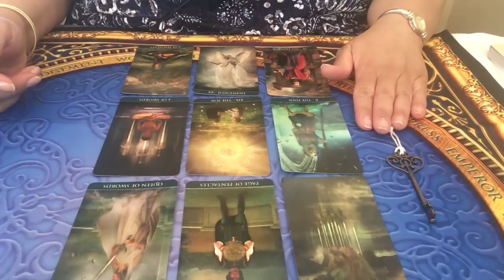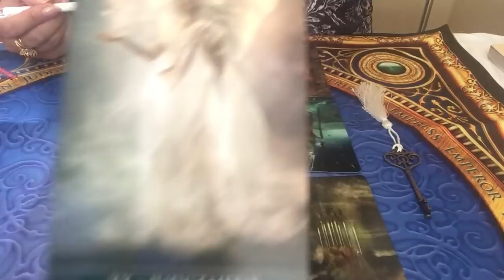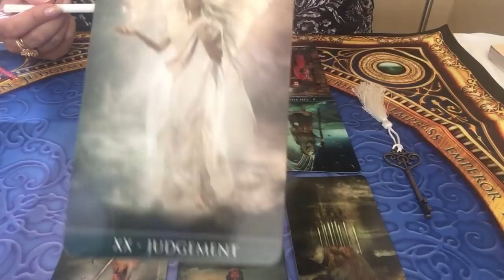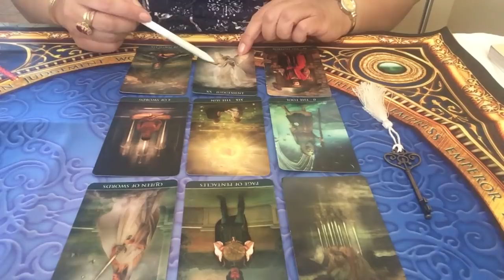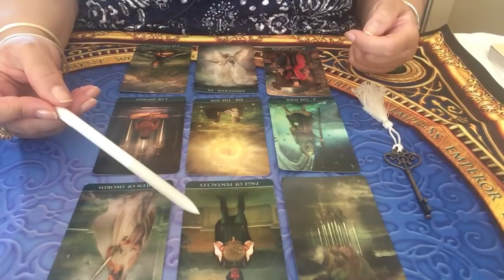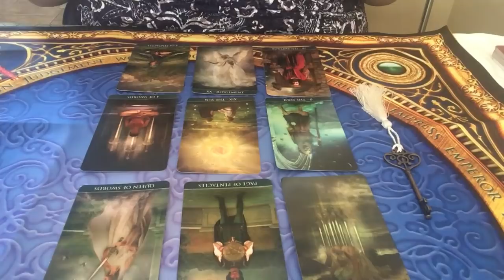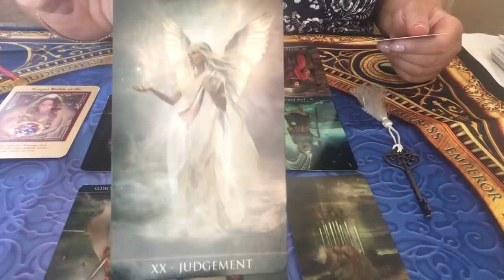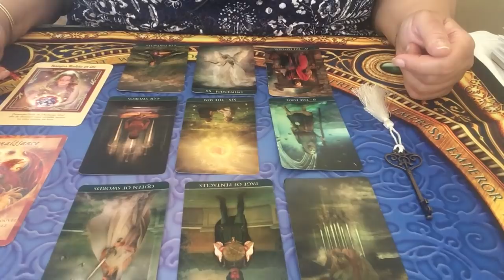Sagittaire - Énergies du mois de d'avril 2019